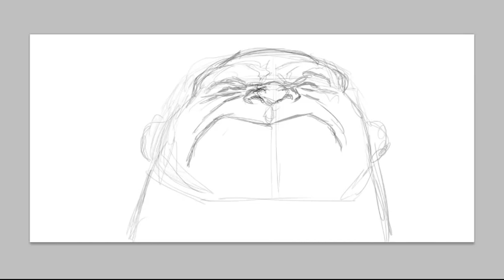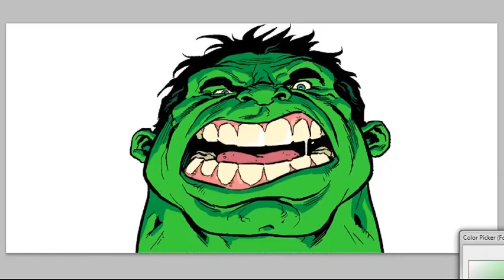Illustration Buzz Hulk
This is a head done for Illustration Buzz, an online game of Exquisite Corpse, the game where three artists each draw one part of a drawing (in this case the Head, Torso and Legs), then at the end the full drawing is revealed. The current topic is 'Green' so I chose the ol' green skinned giant, Hulk.

To participate in a game of Illustration Buzz or see the completed drawing with the torso and legs you can

This was a 30 minute drawing sped up to 3 minutes.